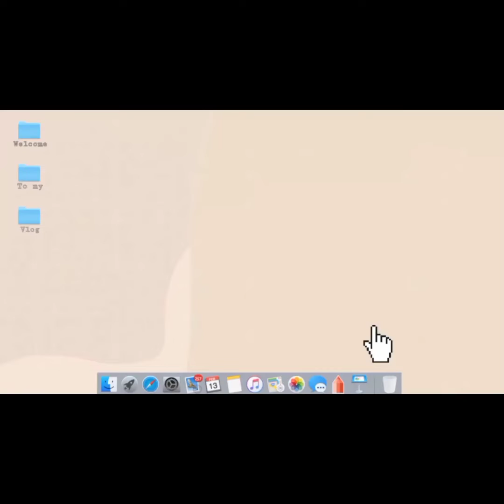Eto Yung Hatawan talaga Remix Zumba